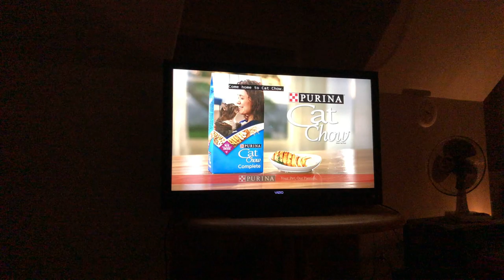Little girls with cat grey cat feild bokyin